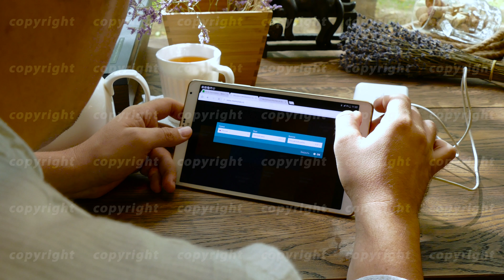Man visits momondo company site using tablet pc in cafe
Moscow, Russia - September 10, 2016: Man visits momondo company site using tablet pc in cafe